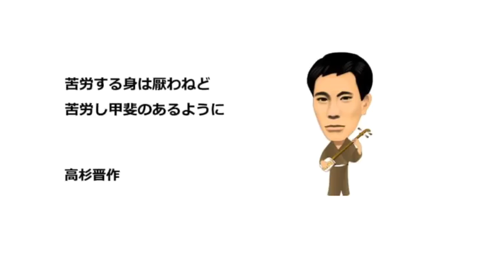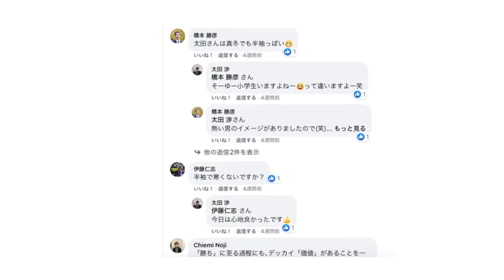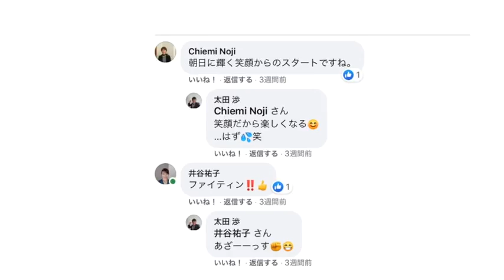太田渉さん応援団